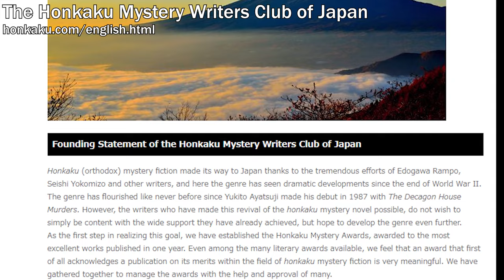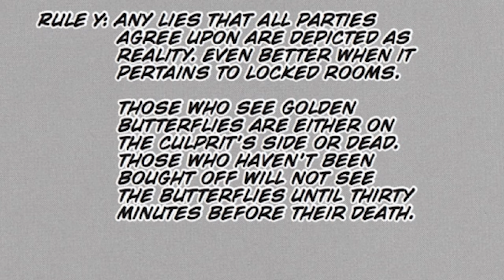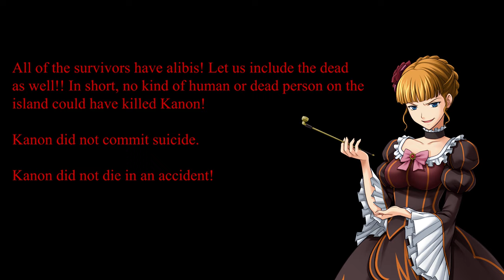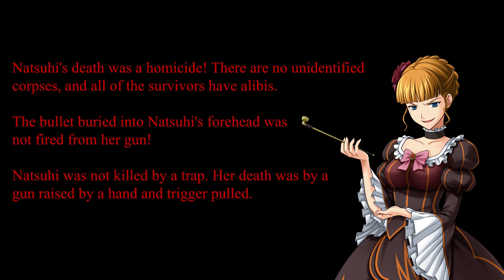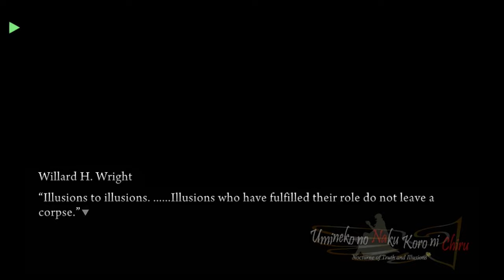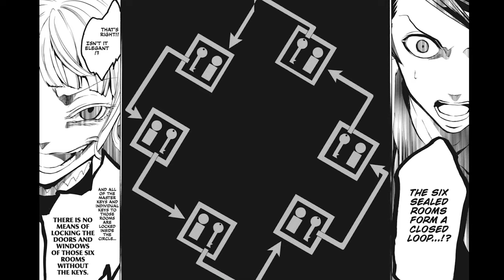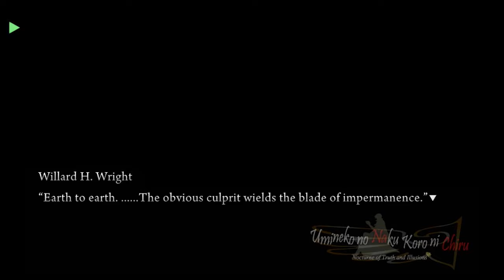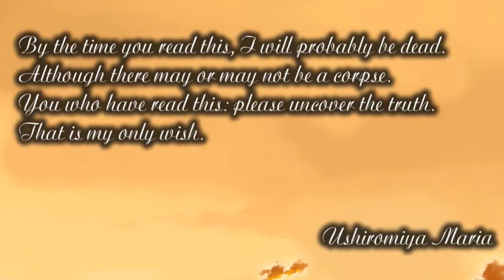Umineko Deaths Explained! Breaking Down All Solutions and Answers | SPOILERS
Don’t @ me, Rosatrice believers

Resources/Further Reading:

Say it in Red! An Interview with Ryukishi07 (Confirms that the answers given by the manga adaptation are Ryukishi’s official solutions)

Timestamps:
0:00 Intro
0:34 Umineko and the Murder Mystery genre
2:50 Ground Rules
4:55 Episode 1: First Twilight
7:25 Episode 1: Second Twilight
8:56 Episode 1: Fourth Twilight
9:25 Episode 1: Fifth Twilight
11:03 Episode 1: Sixth, Seventh, and Eighth Twilights
12:49 Episode 1 Endgame
13:53 Episode 2: First Twilight
16:26 Episode 2: Second Twilight
18:14 Episode 2: Fourth, Fifth , and Sixth Twilights
19:52 Episode 2: Seventh and Eighth Twilights
21:02 Episode 3: First Twilight
23:39 Eva and the Inheritance
24:16 Episode 3: Second Twilight
25:17 Episode 3: Fourth, Fifth, and Sixth Twilights
26:34 Episode 3: Seventh and Eighth Twilights
27:19 Episode 3: Endgame
28:14 Episode 4: Overview
28:57 Episode 4: First Twilight
29:46 Episode 4: Second Twilight
30:06 Episode 4: Fourth, Fifth, Sixth, Seventh, and Eight Twilights
30:21 Episode 4: Ninth Twilight
30:45 Episode 4: Endgame